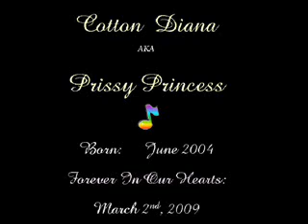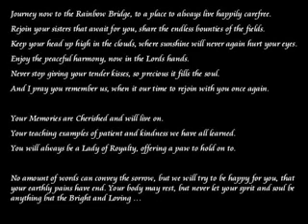Cotton Diana (aka) Prissy Princess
Sharing a small part of Cotton's story and life she blessed us with.